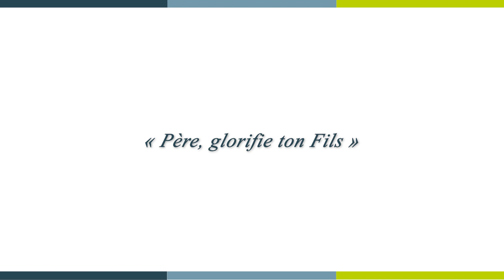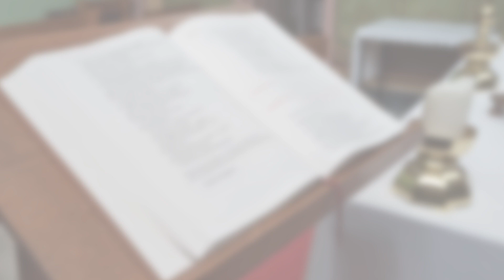[ 𝑳𝒂 𝑴𝒊𝒏𝒖𝒕𝒆 𝑺𝒑𝒊 🙏 ] mardi 18 mai : Jean 17, 1-11a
« Père, glorifie ton Fils »

Mardi 18 mai  : Jean 17, 1-11a avec le père Patrick BRUZZONE, curé de la paroisse Saint-Pierre de l'Ariane.